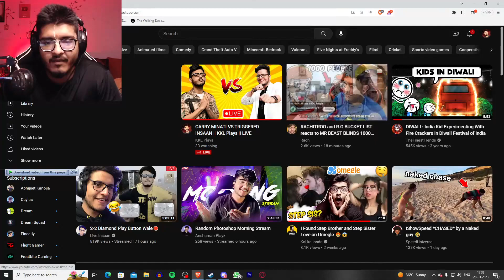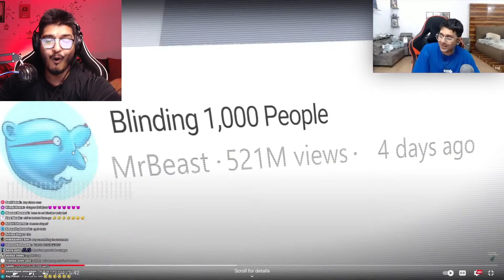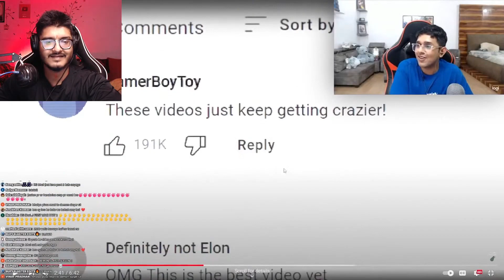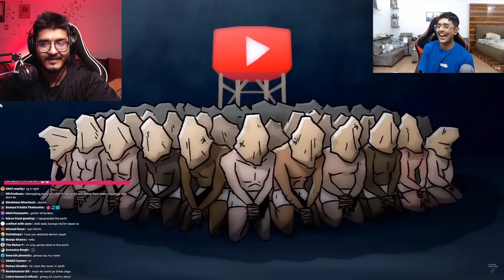I React To @rachitroolive And @RGBucketList REACTS To Dark Side Of MR BEAST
in this video we are reacting
@rachitroolive @RGBucketList reacts to dark side of @MrBeast